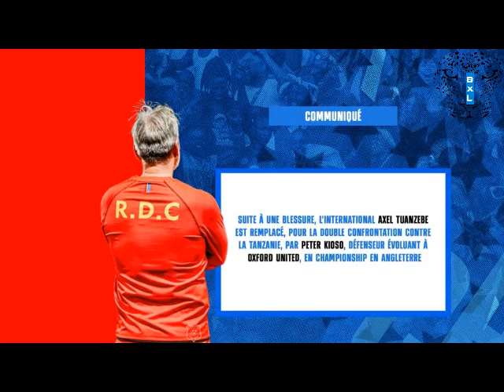ELIM CAN 2025 Avant d'affronter la Tanzanie AXEL TUANZEBE blessé est remplacé par PETER KIOSO